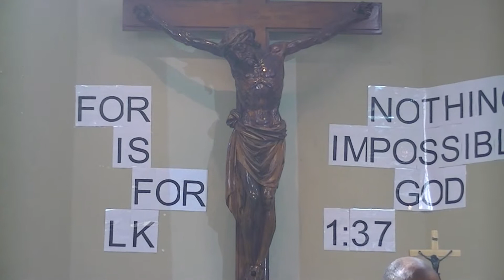Aziz_Liturgie-20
Dimanche 30 Juin 2013. (Préface en Langue Lingala) pendant la Messe à l'Occasion de l'Indépendance de la RDC, à Durban, en Afrique du Sud.